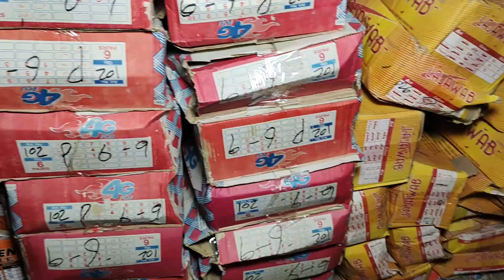Original China Imported Shoes Wholesale Market | Fancy Slipper And Footwear in Wholesale Market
hello Viewer's, I will tell you guys on this channel who can start zero investment and who you can start earn money online at home. I will provide all business information on this channel.